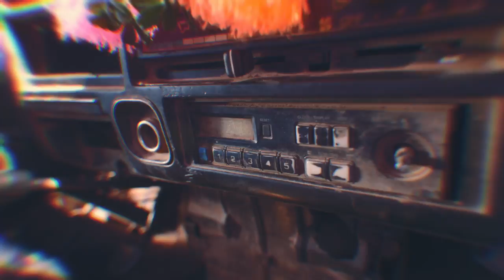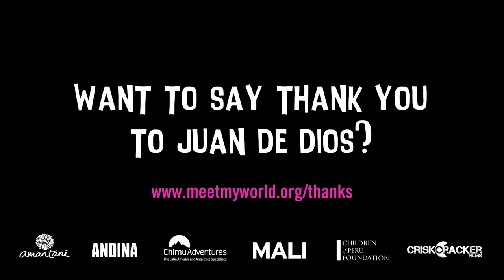FUEL YOUR IMAGINATION, Written by Juan de Dios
Amantani is an Anglo Peruvian NGO, which works to help children from marginalised Quechua families to access education, stimulating social development for Peru’s most disadvantaged communities. Together with our friends at Andina restaurant in London, we have created Meet My World; a participatory film campaign developed by indigenous children from the Andes of Peru.

Perception of life in developing countries is distorted by not-for-profit organisations that fail to mention the positive aspects of life in the communities they support. This approach reinforces racial stereotypes, and comes at a cost to developing communities that isn’t being accounted for. We want to address this historical imbalance, moving away from pity and assumptions of cultural superiority, towards reciprocal connections based on respect and common understanding.

Our Meet My World project allows young people to define how they are portrayed. We simply help them to write and present their own films in which they can teach people all over the world the traditional skills and knowledge from their communities. The theme for this year is ‘how to have fun without technology’.

If you would like to say thank you to Eloy, please do share your words of gratitude and encouragement for the young filmmakers Even just a short message can bring a huge smile to their face, and let them know that their films have been viewed and appreciated all over the world. We have designated a wall in our Boarding Houses, where these words will be painted - ensuring they serve as continual reminders for the children and the next generation of Meet My World filmmakers. Every message you send will be transformed into paint on that wall!

Credits:

Written by: Juan de Dios

Produced by: Fred Branson
                      Chris Palfreyman
                      Tania Farfán

Sound by: Steve Openshaw

Audio Post-Production by: Fabio Fortunati

Graphics by:
Pearlfisher
Hamish Campbell
Omar Bouras

Subtitles by:
Josh Branson
Edward Dormandy